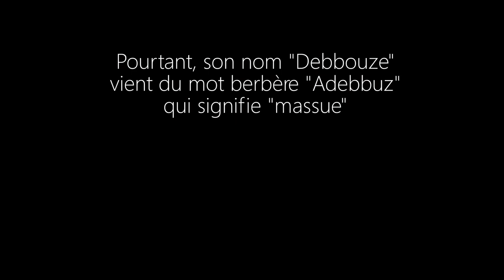Mais pourquoi Jamel Debbouze nous déteste-t-il, nous les kabyles ?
Jamel Debbouze a fait preuve d'attaques flagrantes par au moins deux fois envers les kabyles et par extension envers la kabylie et la berbérité.